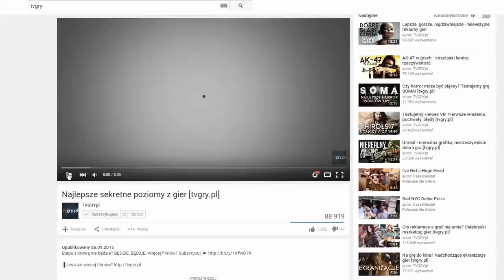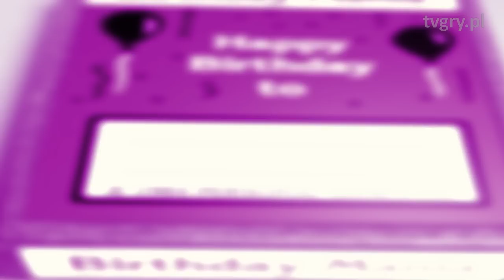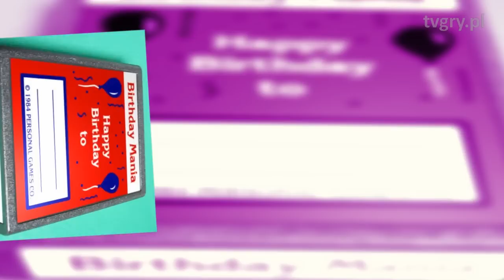Najdroższe kolekcjonerskie egzemplarze gier [tvgry.pl]